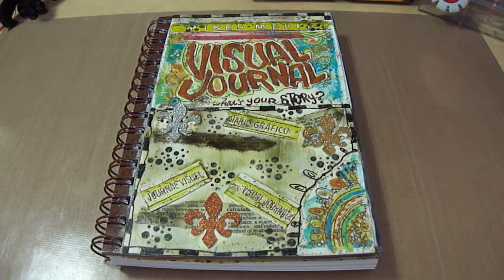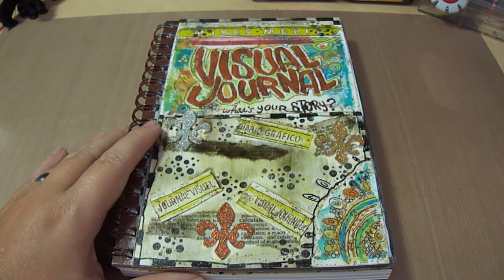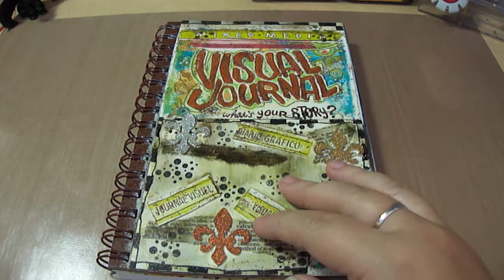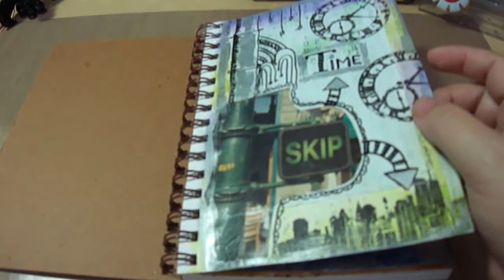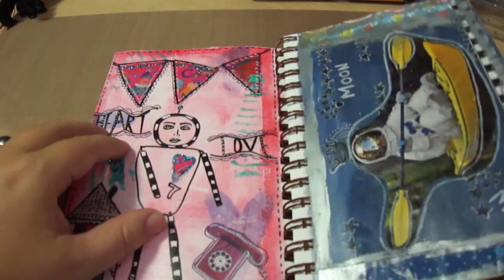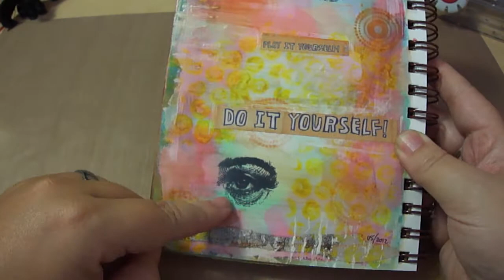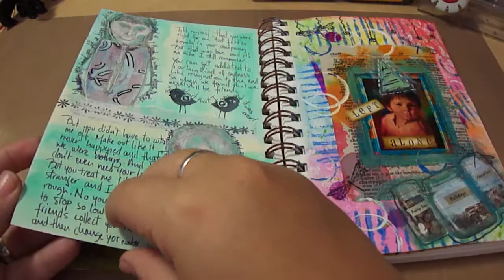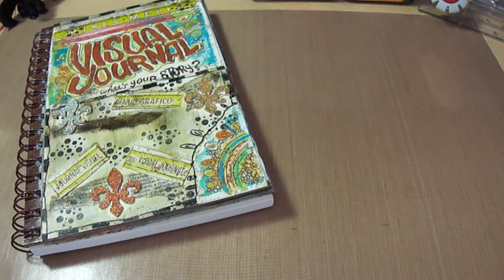Mixed Media Art Journal Update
My Etsy Store

This is just an update on my Art Journal, enjoy!!!